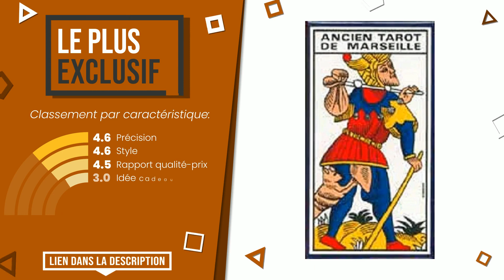Jeux de cartes - Top 4 - (BonChoix)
📣 Liens 'Jeux de cartes' dans cette vidéo:

✅ LE PLUS VOTÉ: 2 minutes mon amour ! - Jeu de Couple - des Cartes rigolotes...

✅ LE PLUS EXCLUSIF: Ancien Tarot de Marseille - 78 lames (PROMO)

✅ LE MEILLEUR: UNO Deluxe, Jeu de 108 cartes avec boîte solide en métal col...

✅ NOTRE CHOIX: Lot de 2 Jeux de 54 cartes - Bleu et Rouge Gauloise - Carton...

Index:
00:00 - Intro
00:05 - 2 minutes mon amour ! - Jeu de Couple - des Cartes rigolotes...
00:32 - Ancien Tarot de Marseille - 78 lames (PROMO)
01:00 - UNO Deluxe, Jeu de 108 cartes avec boîte solide en métal col...
01:27 - Lot de 2 Jeux de 54 cartes - Bleu et Rouge Gauloise - Carton...

jeux de cartes, Brand: 2 Minutes... Mon Amour !, EAN: 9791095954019, Jeux de cartes à jouer, Jeux et Jouets, Jeux de société, Jeux de cartes, 2 minutes mon amour, Brand: Cartes Production/ Poker Production, EAN: 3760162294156, Jouets fantaisie et gadgets, Ancien Tarot de Marseille, Brand: Mattel Games, EAN: 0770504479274, UNO Deluxe, Brand: France Carte, EAN: 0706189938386, Lot de 2 Jeux de 54 cartes